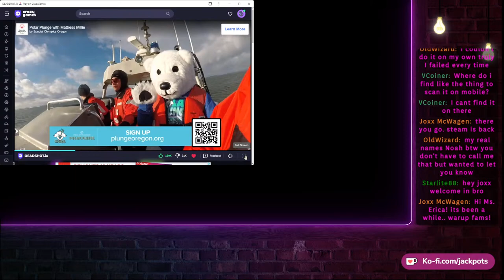The Elusive Vase Adventure - S7 - Lost Light Gameplay - Day 102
Lost light is a hardcore extraction shooter, focused on surviving, gathering loot, and extraction.
Join the "Firefly" task force and unveil the sinister plot behind the exclusion zone. Survive the brutal domain where humanity ceases to prevail and danger lurks in every corner!

Computer Specs:

GPU: NVIDIA GeForce GTX 3060
CPU: Intel(R) Core i5-12400F @ 2.50GHz
Memory: 16 GB RAM
Current resolution: 1920 x 1080, 60Hz
Operating system: Windows 11 Home